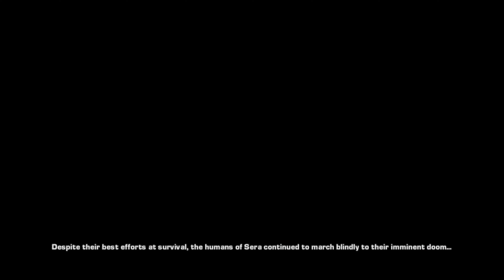Action Overload!!! Gears of War 2 Full Lets Play. Part 1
The iconic Gears of War games are ones that I have always watched and only played with friends, but it's not time to make my way through the story myself.  Follow me and QuickDevil as we make our way from the beginning of the 1st game remake.